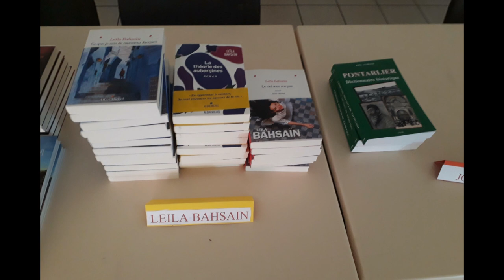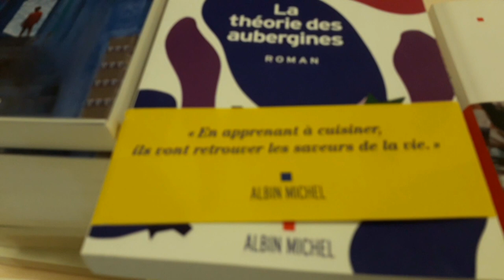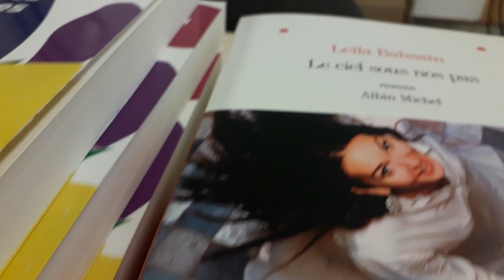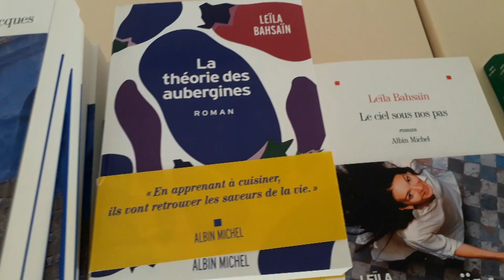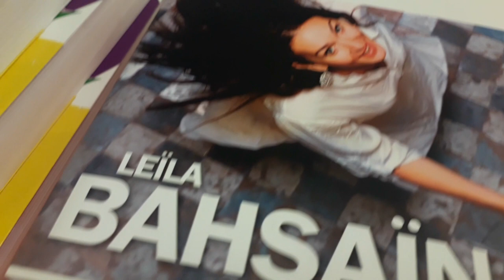Leïla Bahsaïn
Salon du livre de Gellin (Doubs), 10 et 11 août 2024 : interview de Leïla Bahsaïn